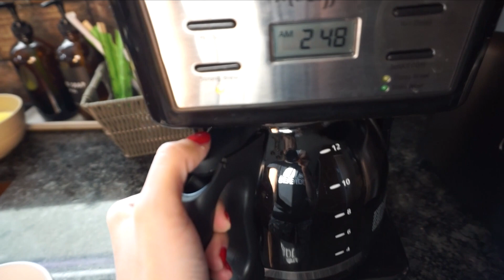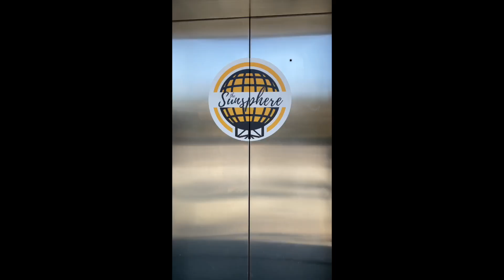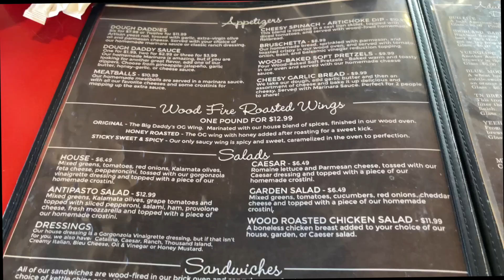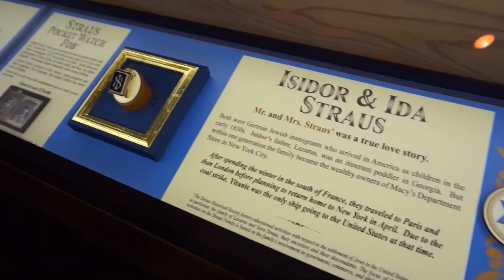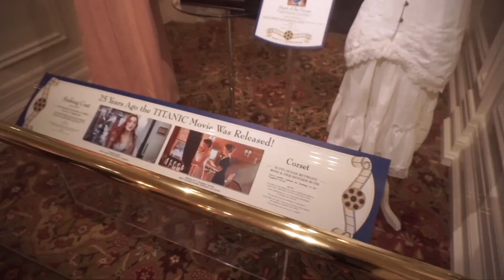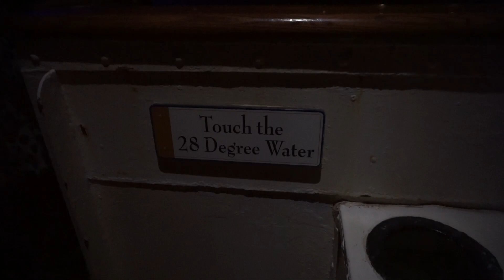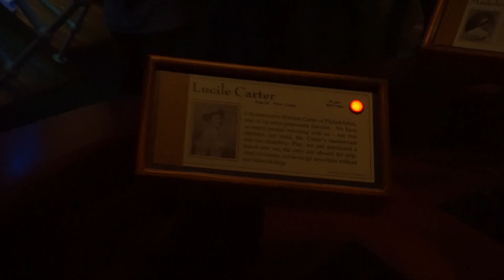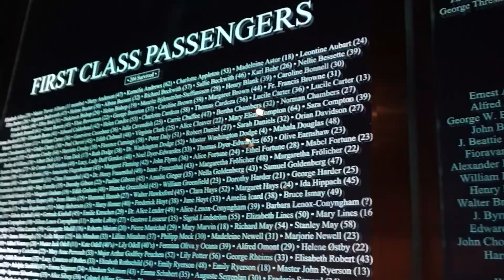TENNESSEE VLOG | TITANIC MUSEUM, SMOKEY MOUNTAINS & MORE | ILIANASVANITY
HI EVERYONE!

Super excited to be posting a VLOG here, hoping y'all enjoy and let me know if I should do more of these types of videos on my channel! Make sure to check out my tiktok and insta for more Tennessee content!

💟LIQUID IV use code "ILIANASVANITY"

💟Frankie Rose Cosmetics use code "ILIANA"

💟 Narene Beauty use code "ILIANA15"

Xoxo 💋
ILIANA